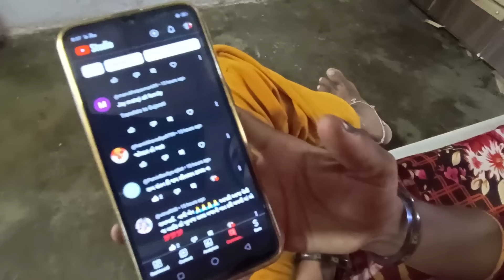Mama Na Ghare Vekeshan Karva / Patra Nakhva || R Gujju Vlog